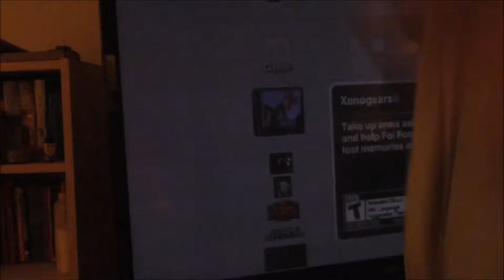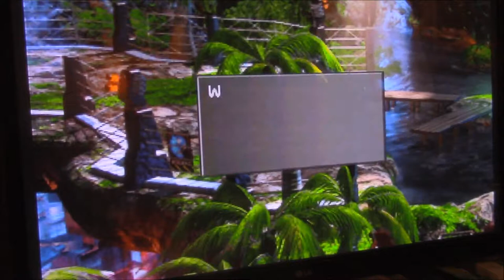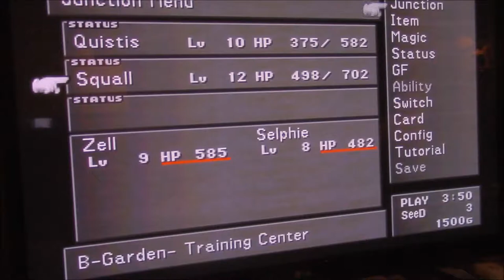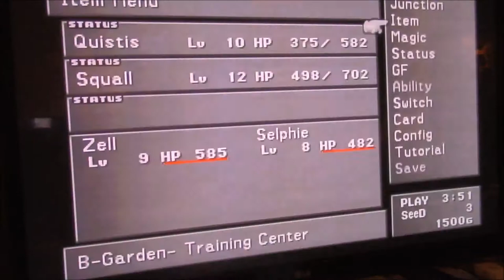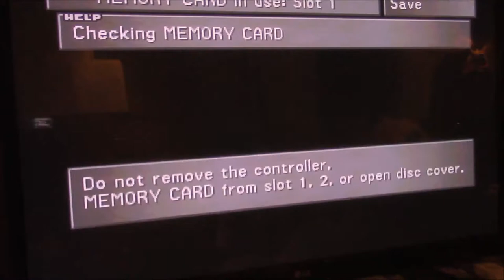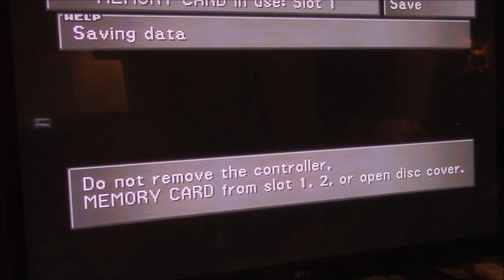Let's Play Final Fantasy VIII part 10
Let's Play, Final Fantasy, viii, square, square-ea